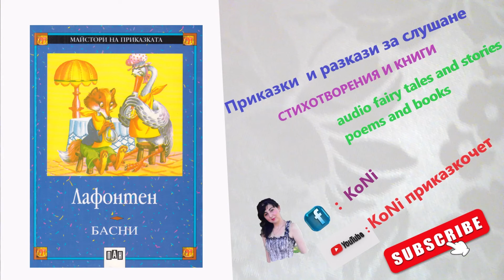ЛАФОНТЕН- ЛЪВЪТ И ПЛЪХЪТ/KoNiприказкочетChannel/басни/Корнелия/приказки/basni/bg/бг/fable